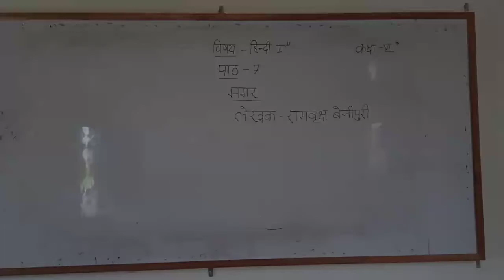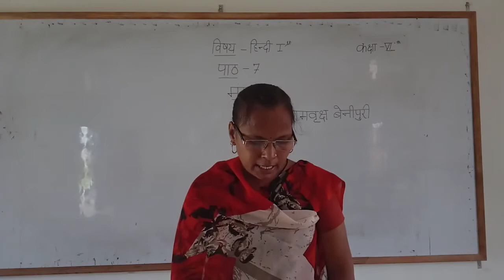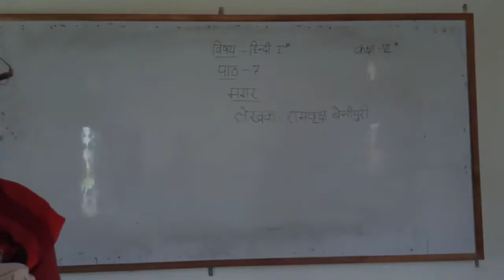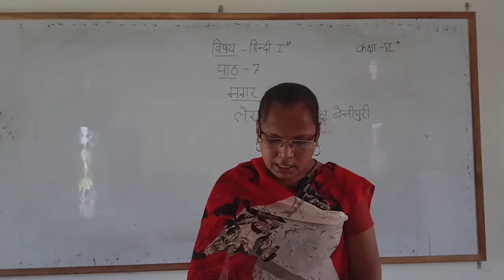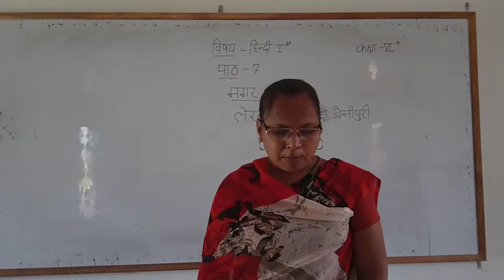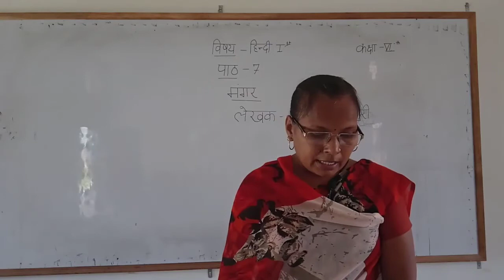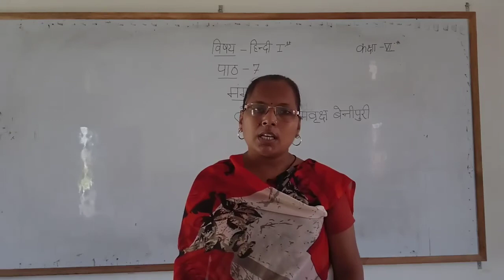कक्षा6 पाठ7 मंगर